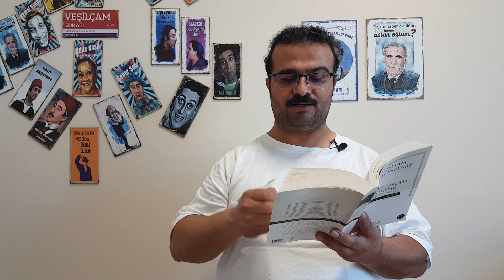Shakespeare: Aşk ve Anlatı Şiirleri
Aşk ve Anlatı Şiirleri.

Shakespeare’den Soneler’den sonra okuduğum 2. kitap.

Aşk ve Anlatı Şiirleri, 423 sayfalık bir şiir kitabıdır.

Aşk ve Anlatı Şiirleri’nde; aşk, özlem, mücadele, sevgi gibi temalar işleniyor. Bazı bölümdeki şiirlerin öyküye benzediğini, bir olayı anlatmak üzere kaleme alındığını söylemek son derece yerinde olur.

Kitabın girişinde şairin şiir dünyasına ilişkin makale formatındaki yazı okura ışık tutuyor. Ayrıca çevirinin çok iyi olduğunu da belirtmekte fayda var. İhtiyaca göre dipnotlar verilerek okurun kafasında soru işaretleri bir bir giderilmiş.

Kitaptan bazı alıntılar:

📌 Sen gözümün içine bak, senin güzelliğin orda
Eğer gözler iç içeyse birleşmeli dudaklar da (7).

📌 Kıvama erdiğinde toplanmayan güzel çiçekler
Çok geçmeden çürüyerek kendilerini yok eder (8).

📌 Sırf kendi için büyümek, kötü kullanım demektir (9).

📌 Kendi davasını kazanamaz aşk yargıcı olan (12).
Ama kalbin avukatı suskunsa savunmasında,

📌 Müvekkil iflas etmiştir; umut kalmaz davasında (16).

📌 Ne olur, sevmeyi öğren, öyle kolay ki aşk dersi
Hem asla kaybedilmez öğrenilince en iyisi (19).

📌 Aşk fazla borca girmektir (20).

📌 Duymak için, görmek için olmasa hiç göz ve kulak,
Yine de severdim seni ellerimle dokunarak (21).

📌 Ama tat alma duyusuna enfes bir şölensin sen,
Öbür dört duyu için de bakıcı, besleyicisin (21).

📌 Olmuş erik kolay düşer, asılı kalır ham olan,
Ekşilikten kurtulmaz vaktinden önce kopartılan (24).

📌 Aşk yaşlıyı düşkün bunak yapar, genci ise köle,
Aşk cinnette akıllı, aptallıkta zekidir ancak (37).

📌 "Ne şaşırtıcı çağ," dedi, "benim şunu anlamam zor
Sen öldün ama, yine de gün ışıl ışıl parlıyor (50).

📌 Arada sırada baharı biraz kırağı çalar (69).

📌 Damarlar gök mavisi, ten benziyor su mermerine,
Mercan gibi al dudaklar, kar beyazı çukur çene (72).

📌 Açığa çıkmamış hata, olmamış eylem gibidir (76).

📌 Sedir ağacı eğilmez ayağına bodur çalının,
Çalı kurur varınca köküne sedir ağacının (80).

📌 Anadan babadan önce ölürse çocuklarımız,
Onlar evladımız değil, biz onların evladıyız (119).

📌 Aşkta sağduyu yoktur, ama aşk aklın dengi (127).

📌 Önce gelen yine gelir diye bekliyordu onu (152).

Kitapla kalın ve asla kitapsız olmayın. 😊

00:00 Giriş
02:18 Alıntılar
04:42 Genel değerlendirme ve kimler okusun?